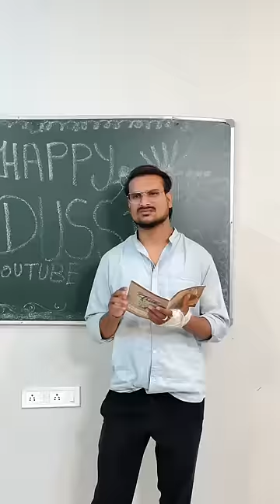Tag your bestfriends 😝😂|| Gulshan kalra